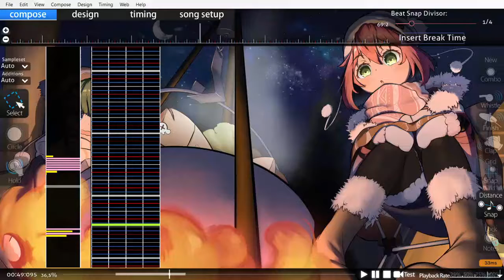the-ar-chy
ok

check the discord server out!